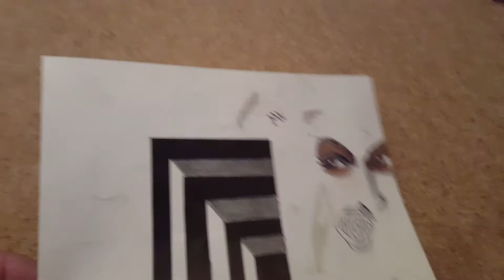Hole in paper illusion that turns in to a pyramid